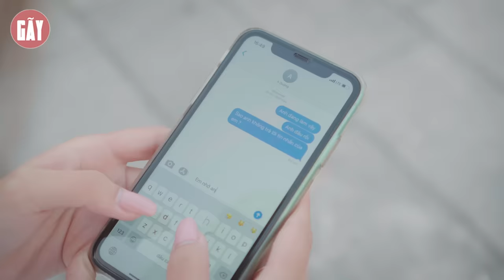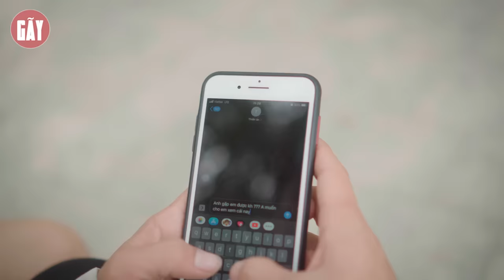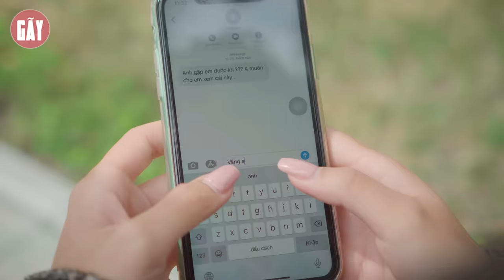ĐỐI ĐẦU VỚI CHỊ ĐẠI TRƯỜNG | PHIM TÌNH CẢM THANH XUÂN GÃY SCHOOL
►Gãy School là một kênh Youtube chuyên sản xuất Phim ngắn tình cảm, hài hước... đem lại những giây phút giải trí cho tất cả mọi người sau những giờ làm việc căng thẳng.
Ⓕ Facebook
➤ Diễn viên :
➤ Quay phim :
     • Viral Videos
     • Short Film
     • Music Videos
     • TVC
     • Infographic & Animation Videos
© Bản quyền thuộc về Gãy School & 88 Entertainment
© Copyright by Gãy School & 88 Entertainment ☞ Do not Reup"